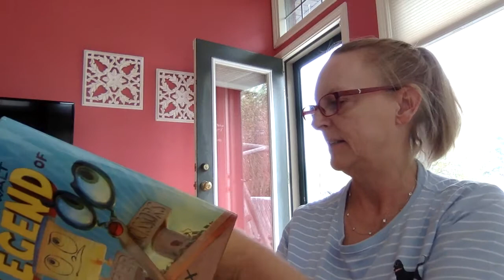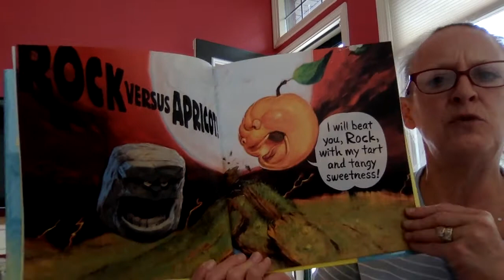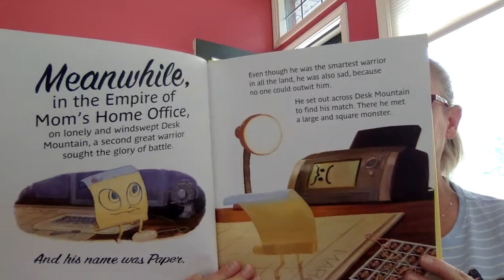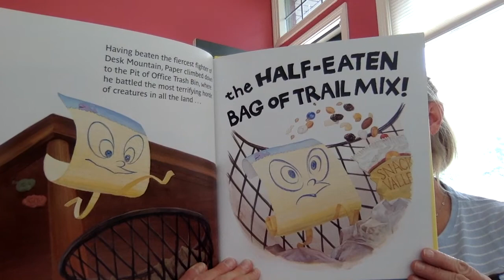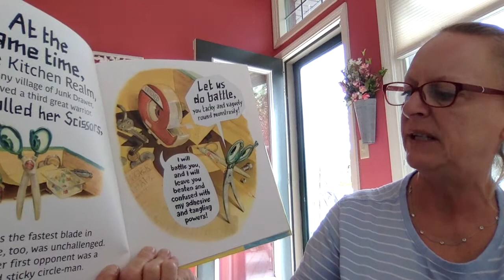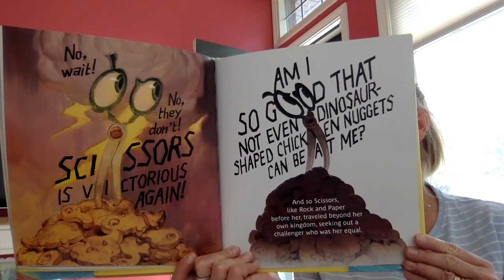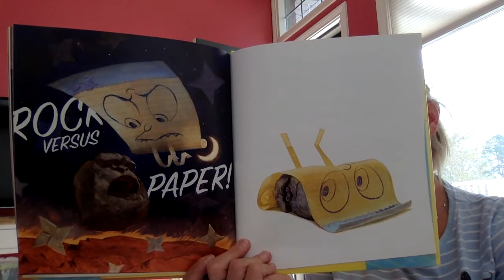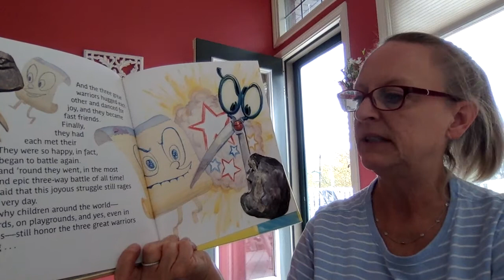The Legend of Rock Paper Scissors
by Drew Daywalt